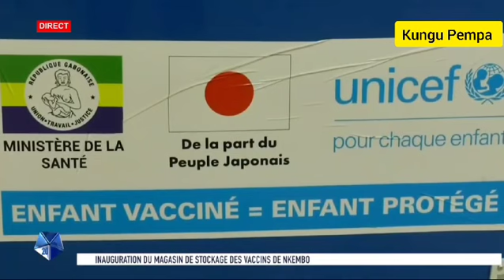L'inauguratin du magasin de stockage des vaccins de Nkembo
L'inauguratin du magasin de stockage des vaccins de Nkembo en présence du ministre dela santé Adrien Mougougou, de l'ambassadeur du Japon S.E Shuji Noguchi et de la représentante des Nations-Unies